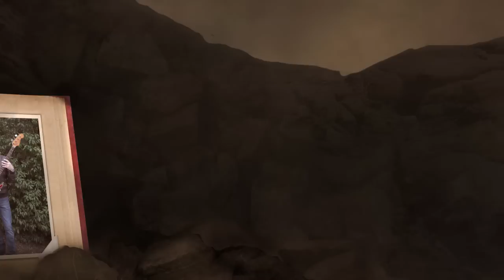John Lodge 10,000 Light Years Ago Trailer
Cherry Red Records Group